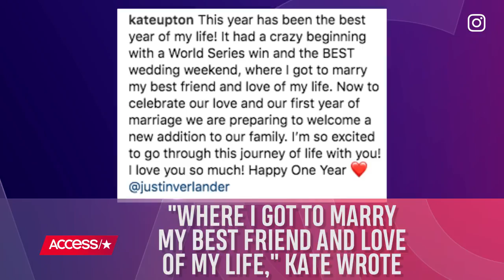Kate Upton Shares Heartwarming Pic Of Justin Verlander & Their Newborn Daughter | Access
Cute alert! Kate Upton shared an adorable and heartwarming photo of husband Justin Verlander with their newborn daughter, Genevieve. See the sweet pic, and read the emotional post Kate recently wrote marking a year of marriage to the baseball star.